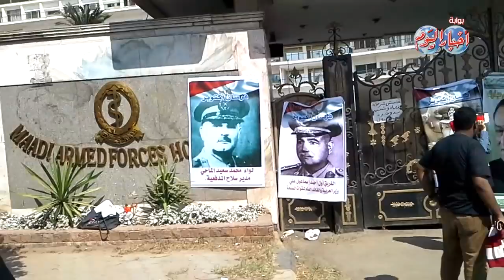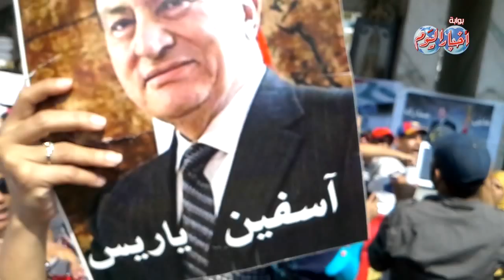أنصار المعزول يحتفلون بنصر اكتوبر أمام المستشفى العسكري